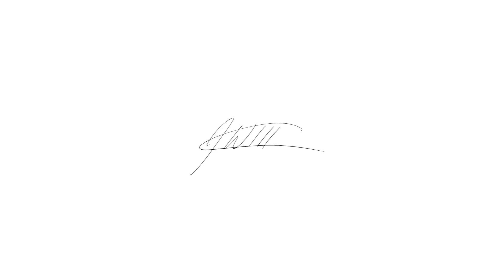Going Independent | Vlog VI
In this episode John notifies the team of the decision to move on from Remax and they look for a new office space.